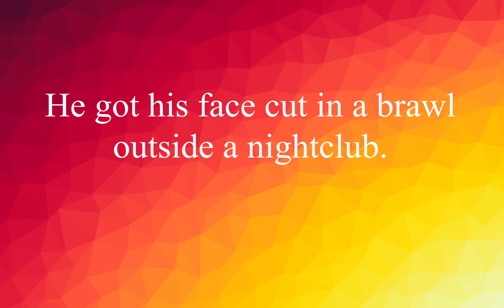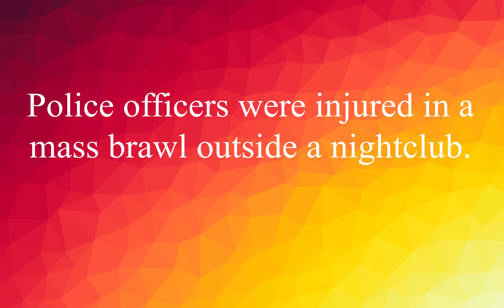EnglishVocabulary #23: Words with Examples Improve your English ! (Brawl)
He got into a drunken brawl in a bar.
Он попал в пьяную драку в баре.

He got his face cut in a brawl outside a nightclub.
Ему порезали лицо в драке возле ночного клуба.

Police officers were injured in a mass brawl outside a nightclub.
Полицейские были ранены в результате массовой драки возле ночного клуба.